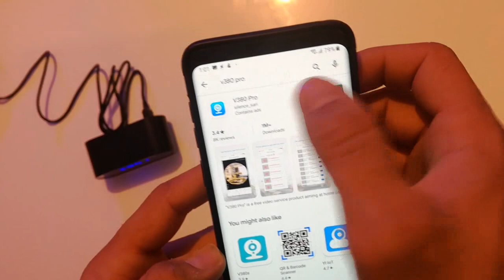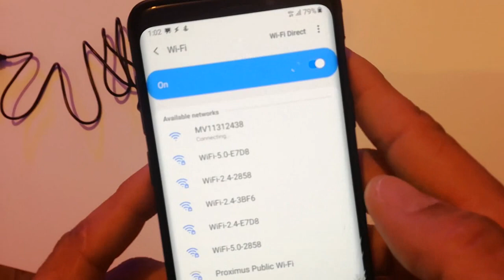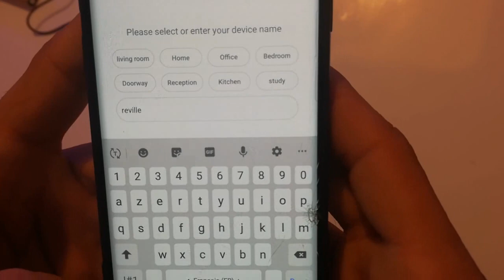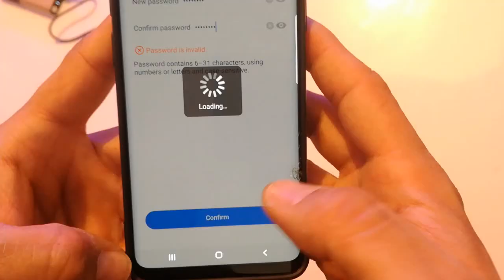alarm clock wifi spy camera with v380 pro application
after the hdminicam application stopped working now the wifi spy clock camera work with v380 pro application , here are how to configure the camera with the new app.